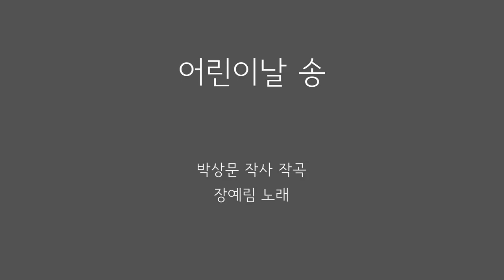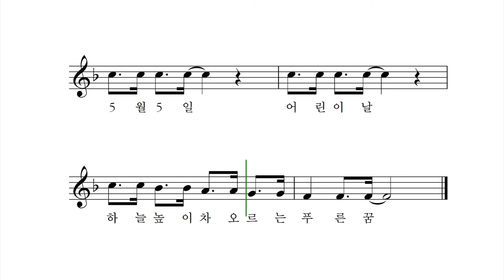어린이날 송 - 박상문 작사 작곡 장예림 노래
오늘은 우리의 날 어린이날
즐겁고 신나는 축제의 날 라랄라
다 함께 모여 노래해요
다 함께 모여 춤을 춰요
손에 손 마주 잡고
축하를 나누어요
크게 외쳐봐요
5월 5일 어린이날
우리들은 밝고 맑게 자라나요
5월 5일 어린이날
설레이는 가슴 속엔 푸른 꿈

손에 손 마주 잡고
행복을 나누어요
크게 웃어봐요
5월 5일 어린이날
우리들은 푸르르게 자라나요
5월 5일 어린이날
하늘 높이 차오르는 푸른 꿈